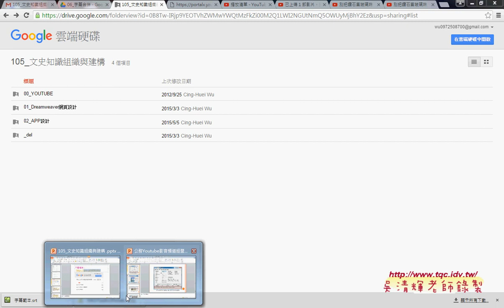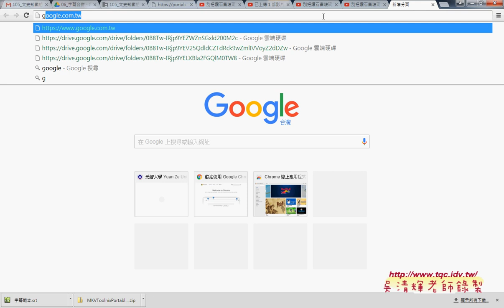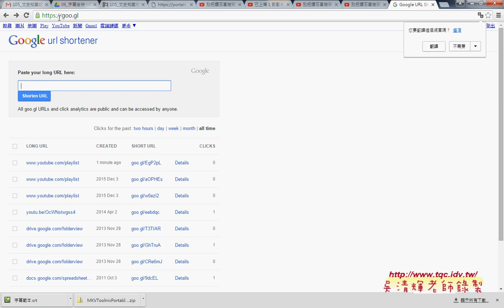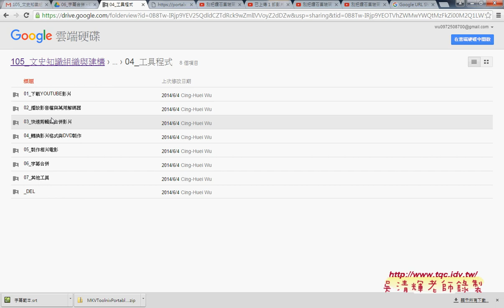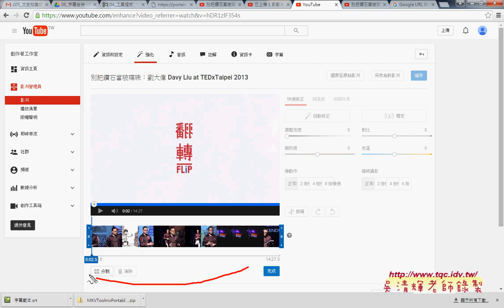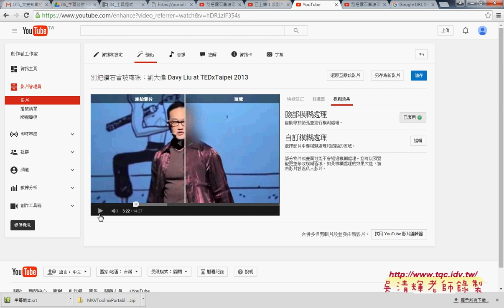01 縮短網址與雲端剪輯功能